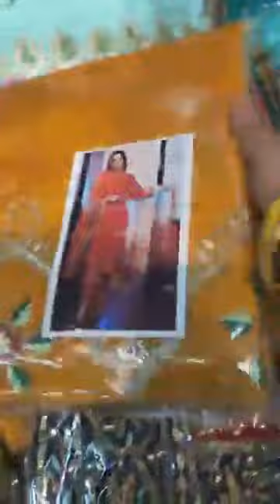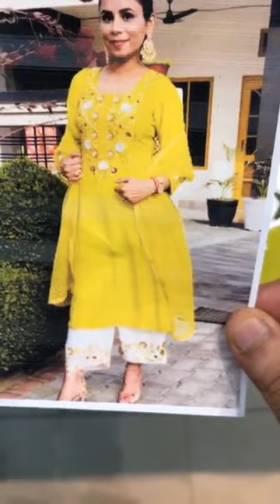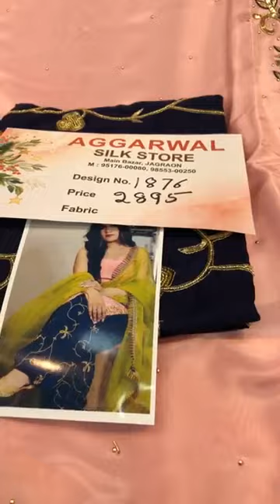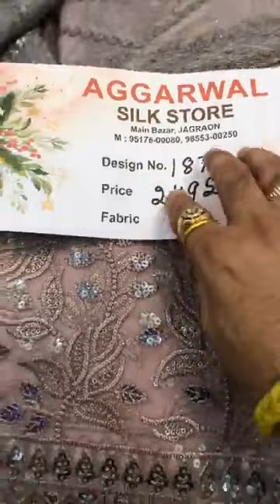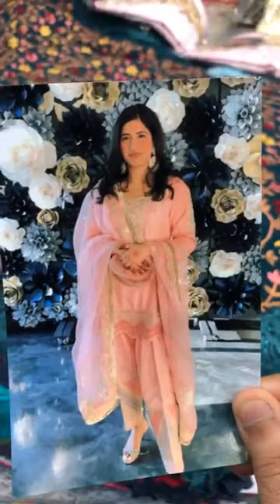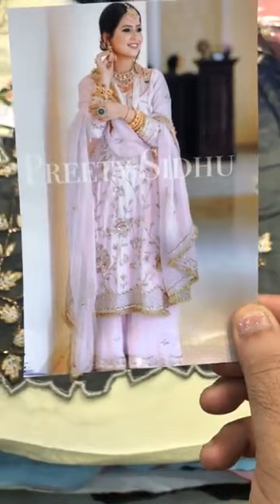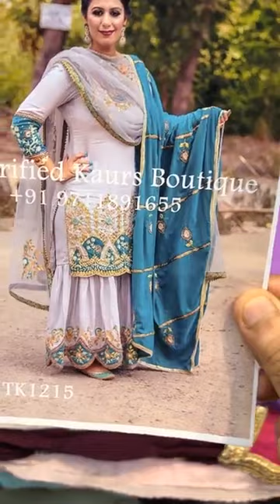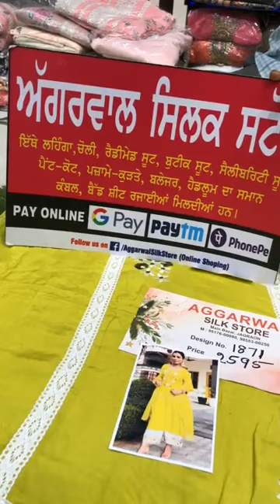Latest Celebrity Combination Suits Collection 2021 online shopping || Agarwal Silk Store